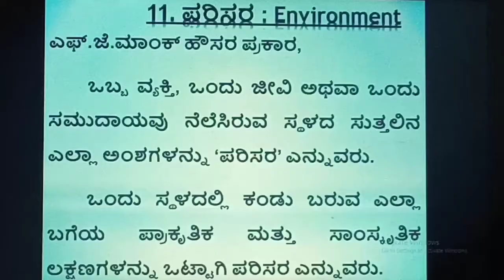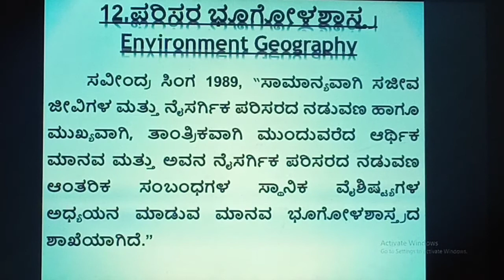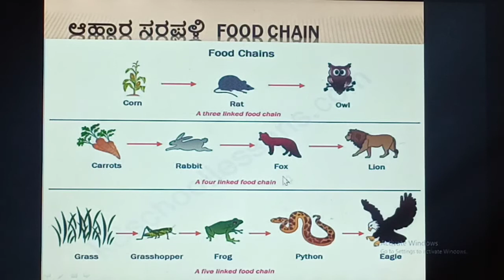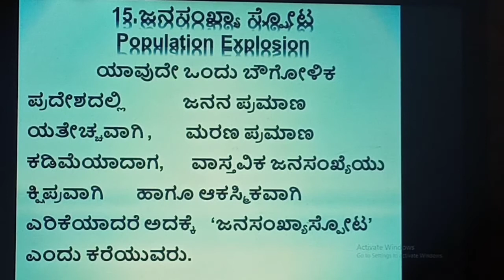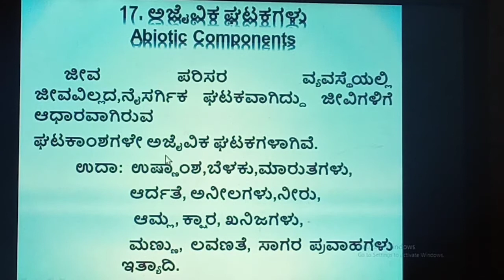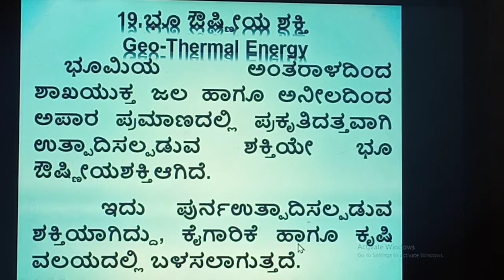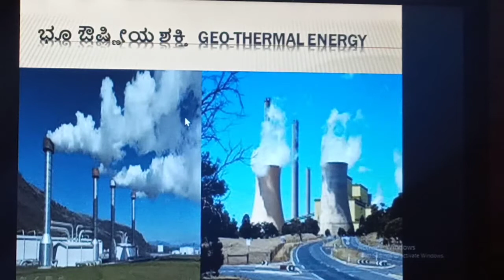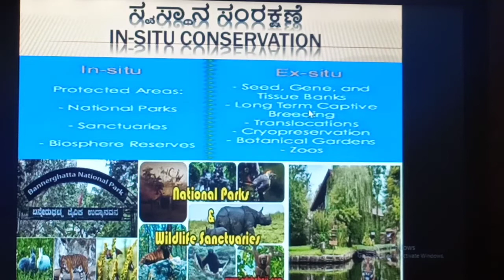ENVIRONMENT GEOGRAPHY 2 MARKS Q&A CLASS 02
This video is very helpful for all competitive exams and upcoming B.A/B.Sc degree examination 2020. It also clear all difficult concepts of Environment Geography in systematic manner.